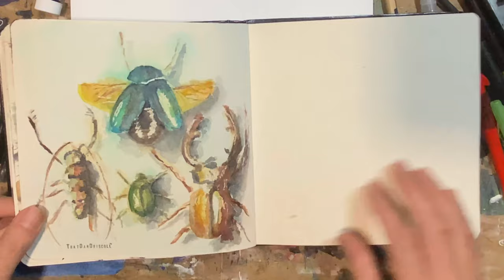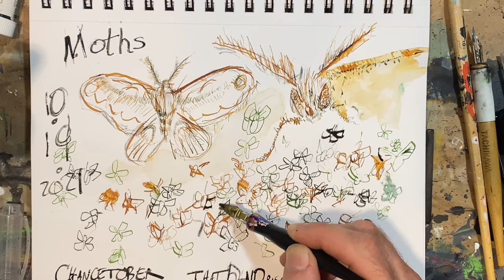Chancetober Day 19 'Moth'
CHANCETOBER
Day 19
Moth

ThatDanDriscoll